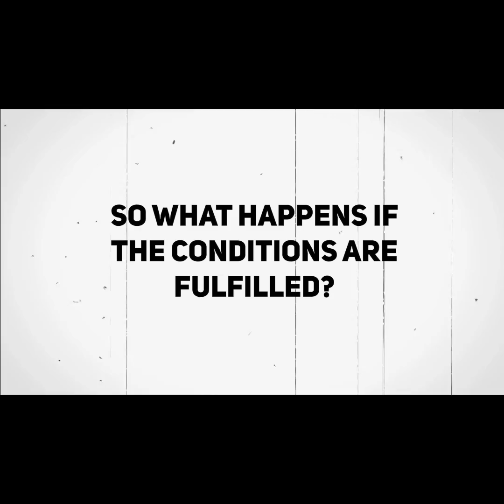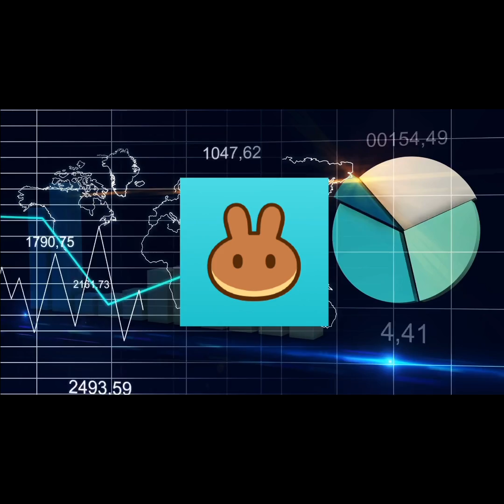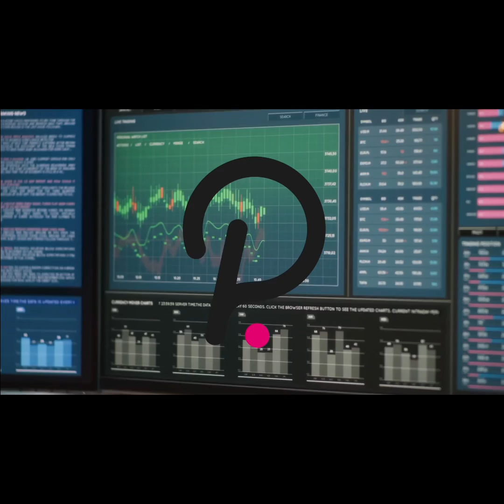Guide to Smart Contracts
Smart contracts is a crucial part of :
- Blokchain
- Cryptocurrency

Here’s my guide to understanding them .

Thanks